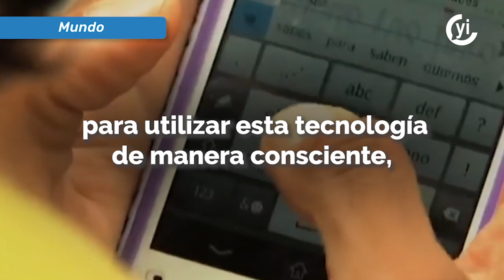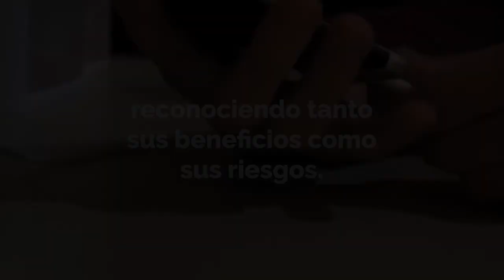¿El celular beneficia o afecta a la sociedad?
Uno de los aspectos que más llama la atención con relación al incremento de la telefonía móvil es el hecho de que las personas obtienen su primer celular cada vez a más temprana edad.